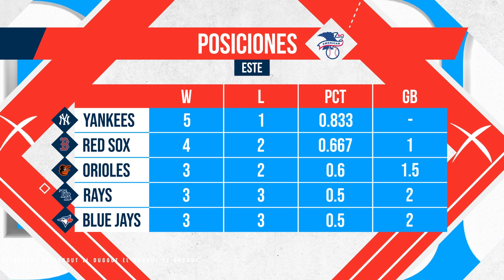El IMPRESIONANTE inicio de TEMPORADA de los YANKEES de NUEVA YORK | El Dugout - Canela Deportes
En una nueva edición de El Dugout platicamos y analizamos el impresionante comienzo de temporada de los Yankees de Nueva York con un impresionante rendimiento de Juan Soto, demostrando que es uno de los mejores jugadores de las Grandes Ligas. Nuestros expertos platicamos sobre el optimismo de los aficionados de los Yankees, que se sienten como los principales candidatos a ganar la Serie Mundial.